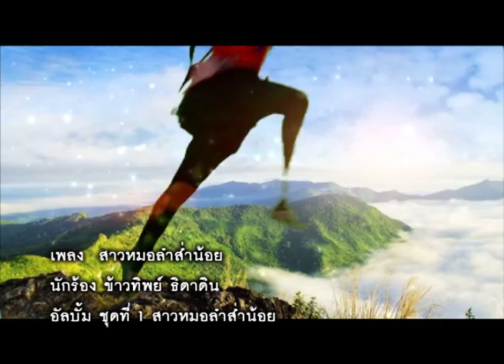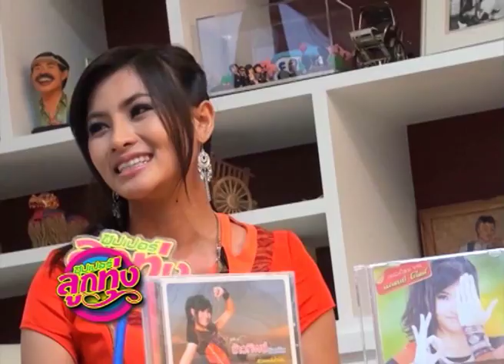ซุปเปอร์ลูกทุ่ง : ข้าวทิพย์ 1/4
หลังจากที่เราได้เดินทางเกาะติดสาวหมอลำส่ำน้อยไปวางซีดีตามคลื่นวิทยุต่างๆไปแล้ว ตอนนี้เราก็ถึงช่วงที่จะมาทำความรู้จักกับสาวน้อยคนนี้ให้มากขึ้น ใครอยากที่จะรู้จักกับสาวน้อยคนนี้ก็ติดตามได้ตาม Link ข้างล่างเลย